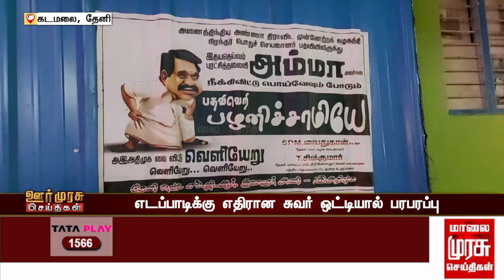எடப்பாடிக்கு எதிரான சுவரொட்டியால் பரபரப்பு | Edappadi Palaniswami | ADMK | Tamil News